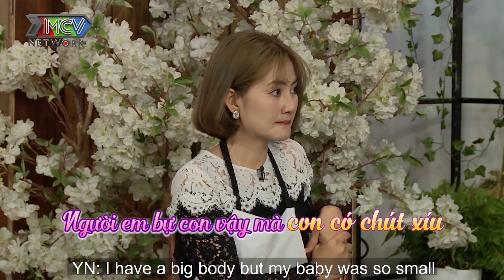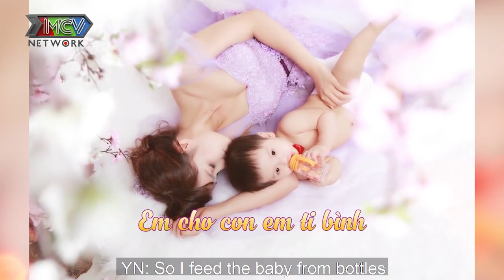Mẹ bỉm sữa khiến Ngọc Lan - Tô Nhi A choáng váng vì cả thai kỳ NGHÉN KHÔNG ĂN ĐƯỢC GÌ chỉ ăn YẾN